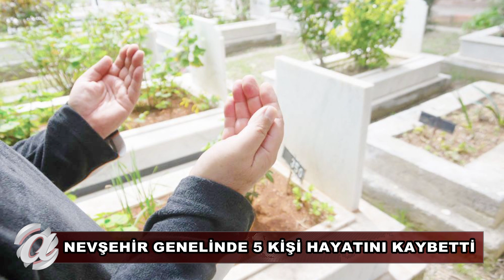NEVŞEHİR’DEN ACI HABERLER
Nevşehir anadolurtv olarak il genelindeki vefat haberlerini duyurmaya devam ediyoruz. Nevşehir genelinde 5 kişi hayatını kaybetti.